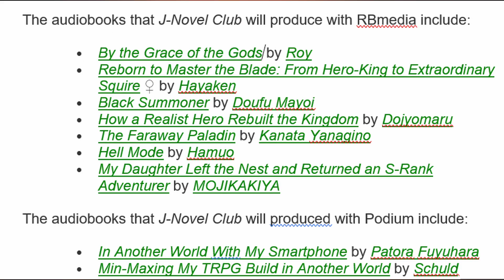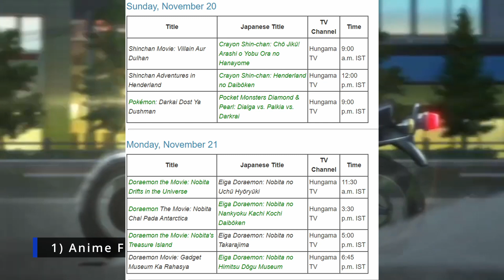Indian Tv News, Manga Licence, Crunchyroll Updates And Many Small Updates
Welcome to eighth episode of anime news aaj hum log kuch major anime update ke bare me discuss karenge.